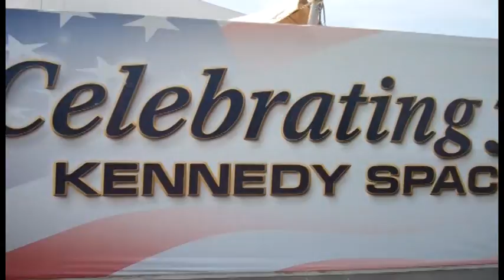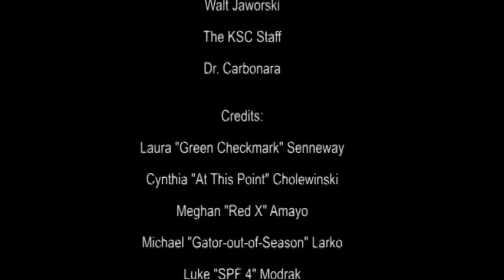Kennedy Space Center Video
Made during a week-long video editing class using Adobe Premier 10 at the Astronauts Memorial Foundation at Kennedy Space Center for the Duquesne University Masters In Instructional Technology Practicum for GILT515 taught by Dr. David Carbonara. Created by Meghan Amayo, Laura Senneway, Cynthia Cholewinski